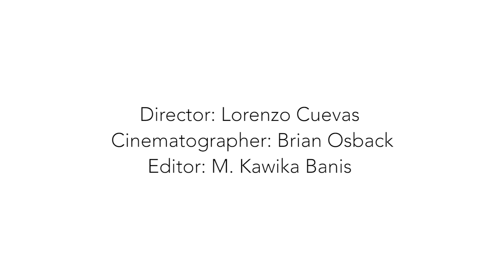Jessica Packard Flow Arts Promo Video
My new flow arts promo video is here! This video was filmed in less than 12 hours in the hot summer desert of Phoenix, AZ. Filmed by Lorenzo Cuevas and Brian Osback. Edited by M. Kawika Banis. Music by Minnesota. **WATCH IN HD**

Available for hula hoop, fire dancing and stilt walking entertainment.